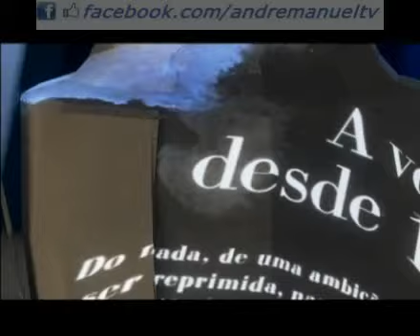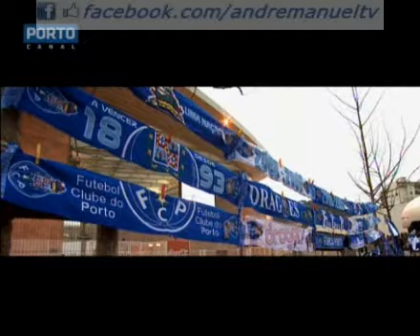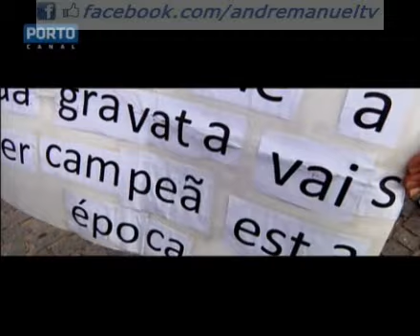Azul e Branco ( Porto Canal ) - Algarve 27 / 02 / 2013